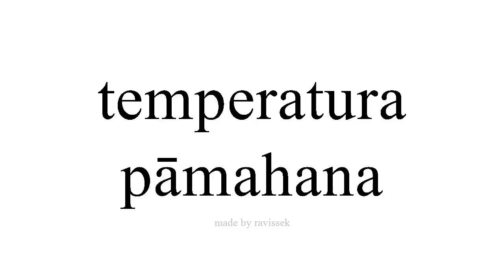Ako Spanish pāmahana